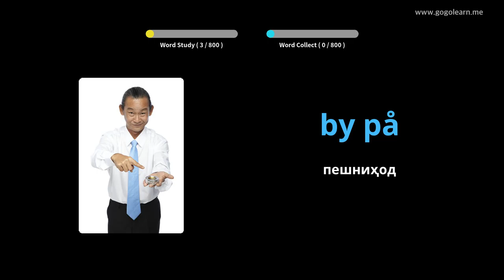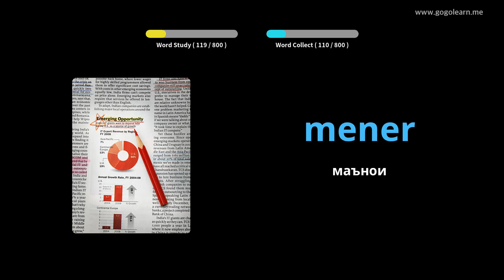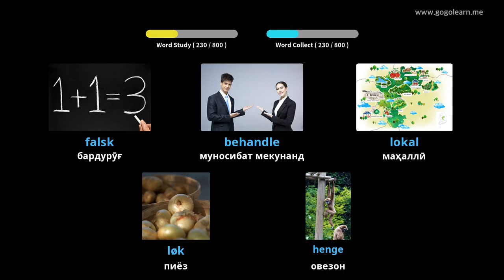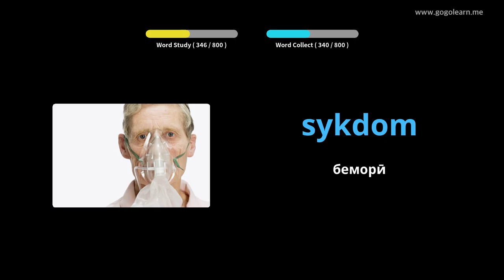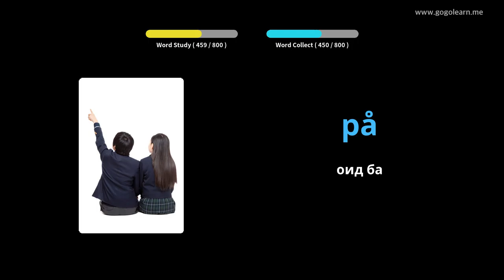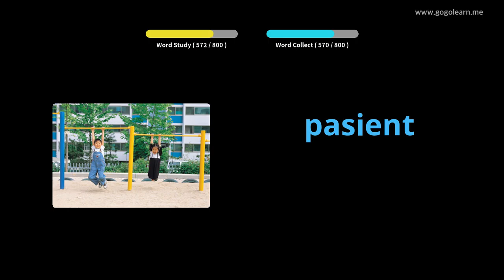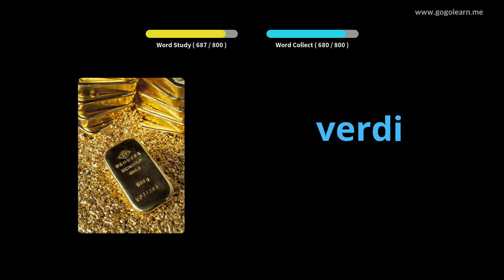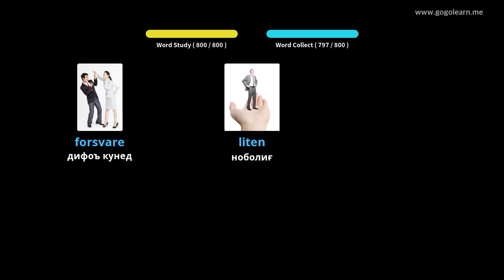Мактаби миёнаи вокалии Норвегия | Golearn